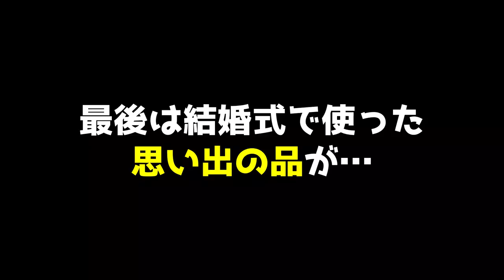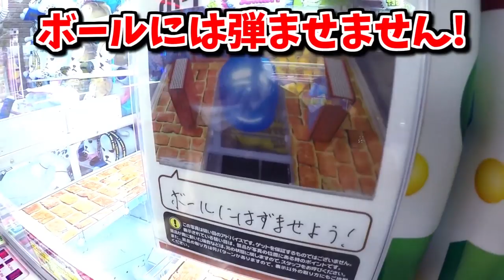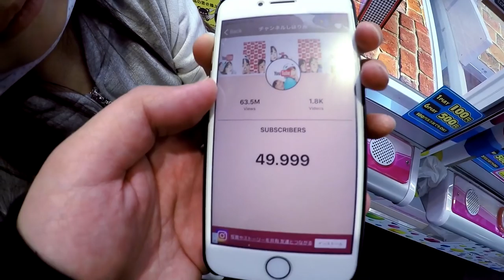【結婚10周年特別編】今までありがとう【しほりみチャンネル】